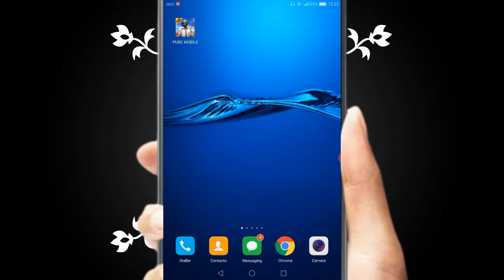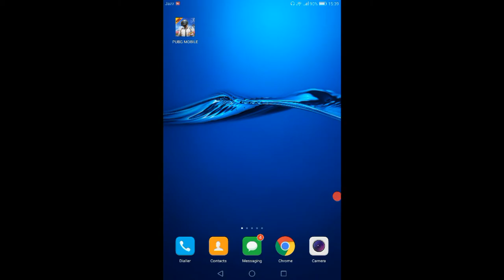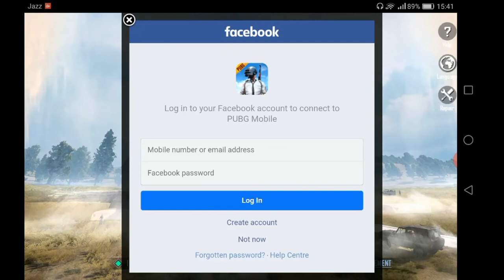How to fix joystick glitch in pubg mobile l pubg mobile joistick problem l joistick glitch issue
Topic cover,

How to fix joystick glitch pub in pubg mobile

pubg mobile joistick problem

joistick glitch issue

How to fix joystick glitch, movement and jiggle problem

pubg mobile glitch problem solve

Pubg joistick hang problem solve

Pubg joistick hang

How to fix joystick problem in Urdu/Hindi

How to fix TDM glitch problem

fix joystick problem

joystick problem solution

joistick work  automatically

last and best probably if the trick doesn't work then comment your problem dm me on instagram i will solve your problem problem of joystick in whatever manner so as i told you in video if problem doesn't get solved then dislike the video so GUYS if you are reading till know we are close to 2000 subscribers so please subscribe Some of the important points to be not while playing Pubg is that your ping should be good and also joystick size doesn't matter as i told you in the video that Control 1 in left part where were you move your thumb automatically joystick will move so here are some tips

Tab use. Huawei mediapadm3
Mic use. Boya M1 original